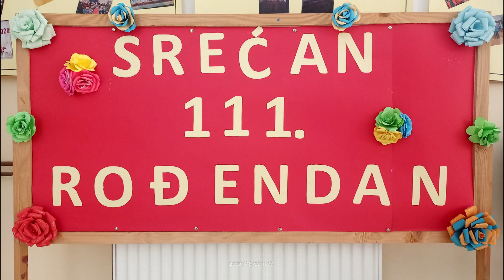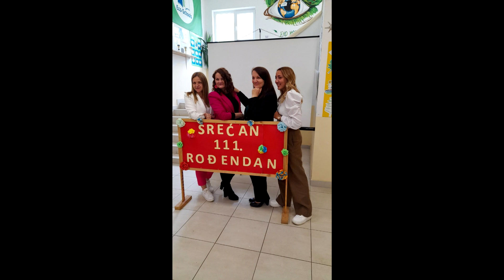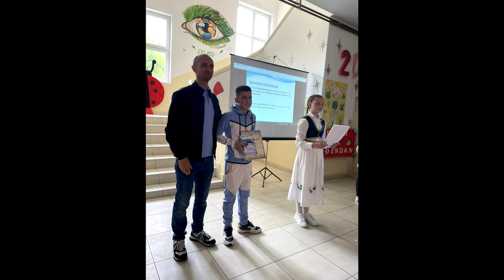Dan osnovne škole "Mihailo Žugić" u Odžaku kod Pljevalja 2023.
Facebook OŠ "Mihailo Žugić" Odžak - Pljevlja, 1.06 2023.